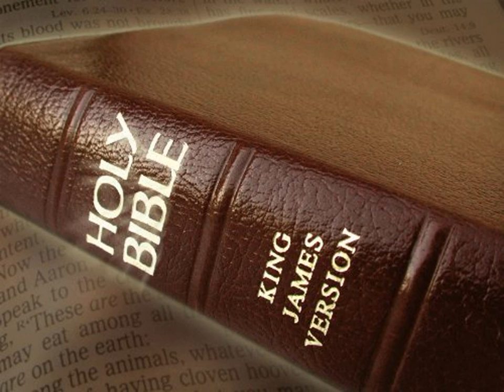King James Version Bible Audiobook Book of Psalm Chapter 012